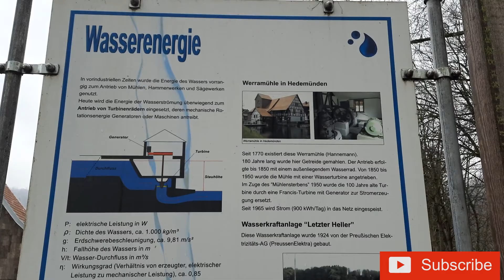Hann Munden// Ferien// Things to do near Witzenhausen// Hessen tour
Showing some of the beautiful places in Hessen and how to enjoy life in Witzenhausen.